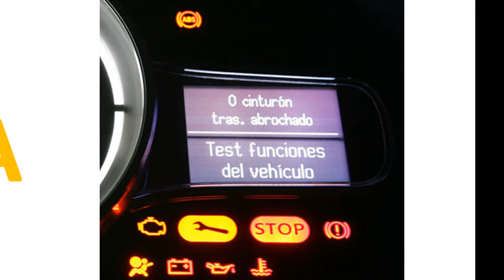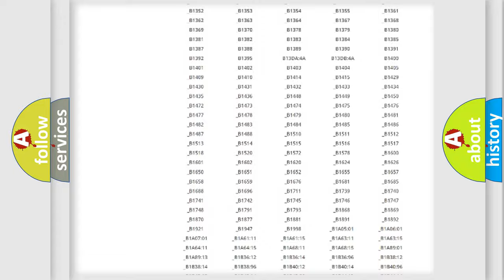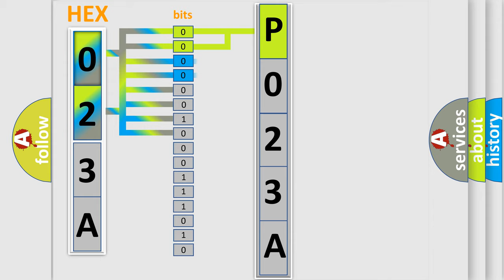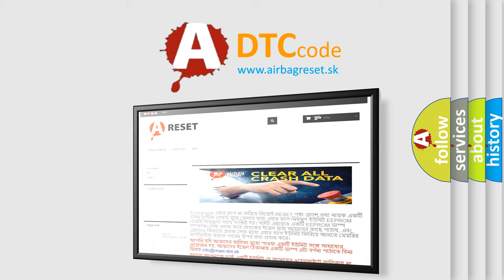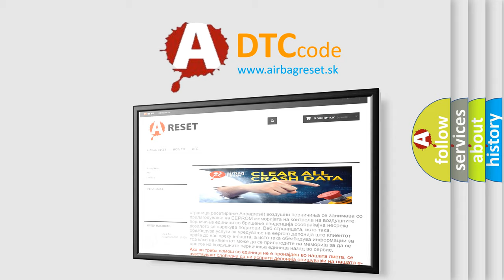DTC Lincoln P023A Short Explanation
Contents:
0:21 Basic DTC analysis according to OBD2 protocol standard.
1:48 Insight into programming
2:58 A diagnostically understandable description of the Diagnostic Trouble Code
3:05 Basic error definition

Make:
Lincoln
Code:
P023A
Definition:
Passenger Compartment Temp Sensor 2 Circuit Short to Battery or Open
Description:
Ignition ON.
Cause:
The HVAC control module detects the temperature sensor signal circuit is less than -36°C (-38°F) or greater than 215°C (419°F) for greater than 15 seconds.